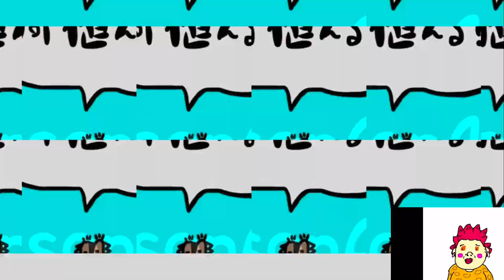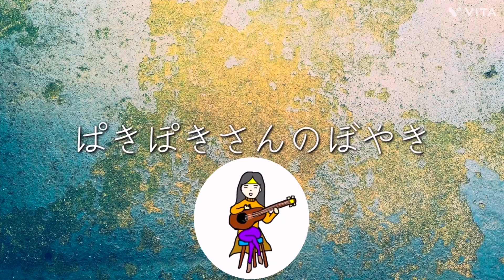パキポキさんのぼやき301123